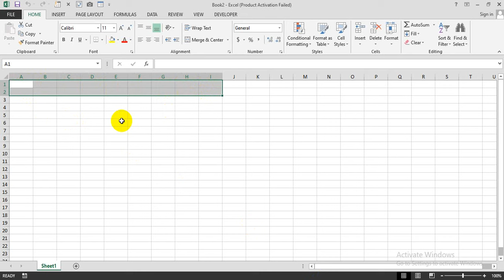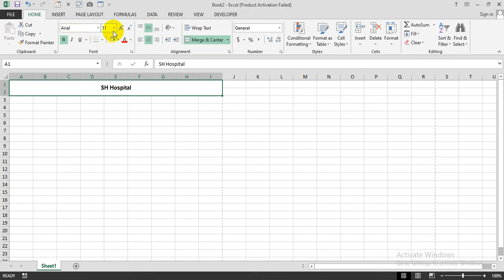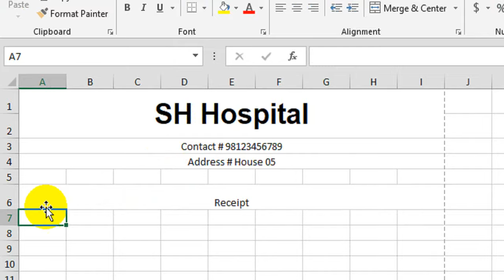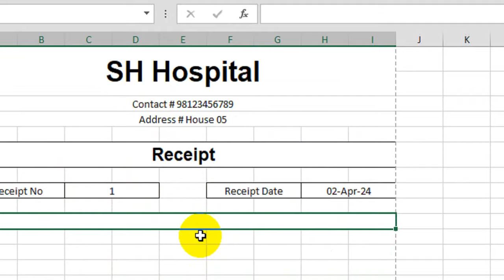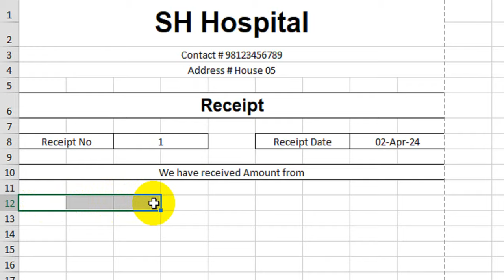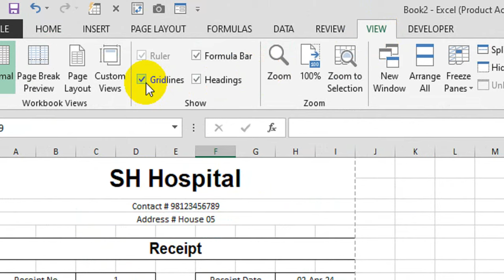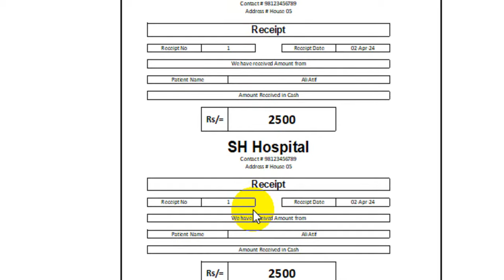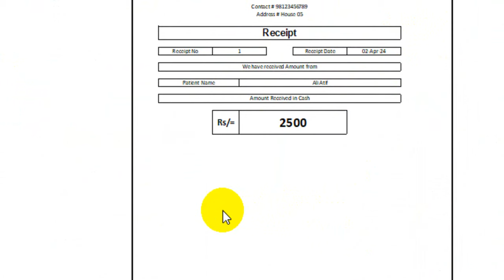🔥MS Excel Hospital OPD Bill Slip | Receptionist Work in Hospital